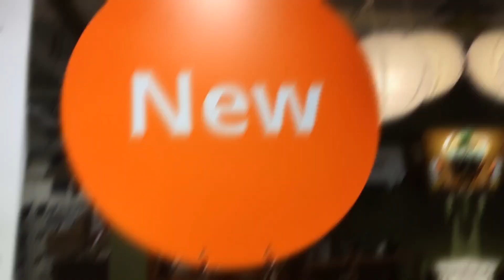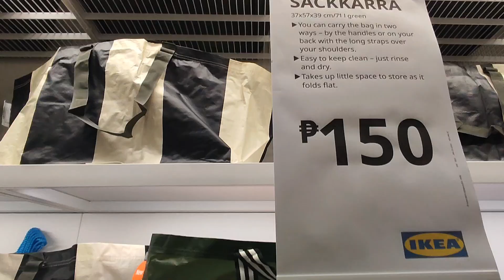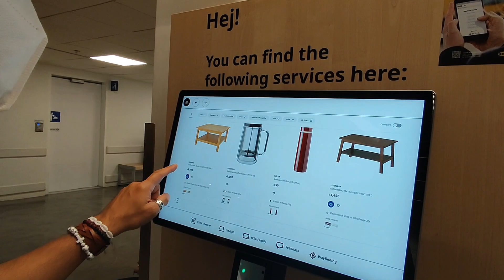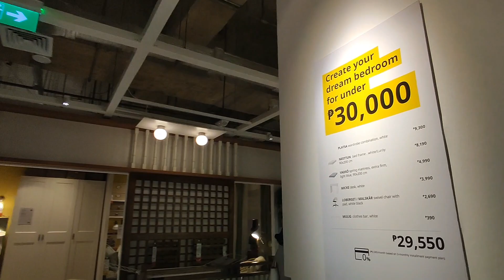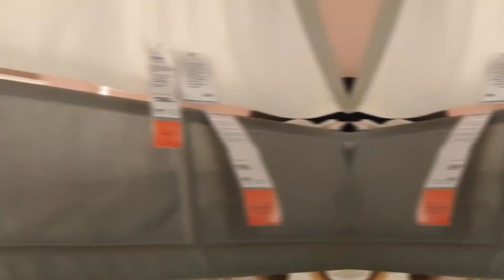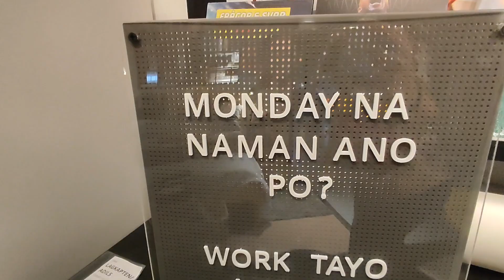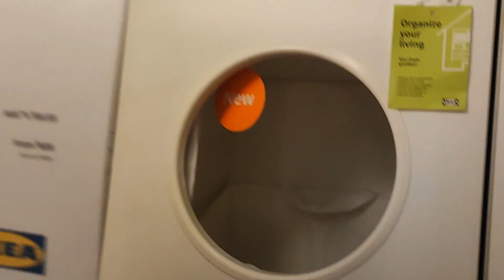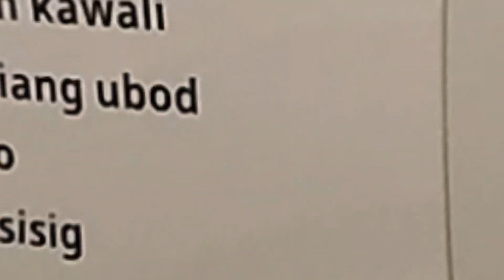IKEA TOUR BIGGEST STORE WORLDWIDE SHOPPING SALE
Get inspired by IKEA's new collections for your bedroom, kitchen, home, and office found in their showroom filled with ideas! They have everything you need to create your dream home.

IKEA Philippines’ first store is located in Pasay City and is the biggest IKEA store in the world at a whopping 65,000 square meters (estimated at around 150 basketball courts) 1. The store has five floors and will have the usual IKEA features – a showroom, a restaurant, market hall, checkout area, and of course, floors devoted to parking space.

FOR ENDORSEMENTS and COLLABS:
Please contact Molly: 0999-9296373 (Smart)